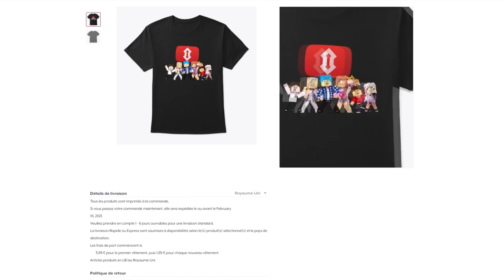MANON FRAPPE MON FILS DIEGO ! IL FINIT EN SANG !